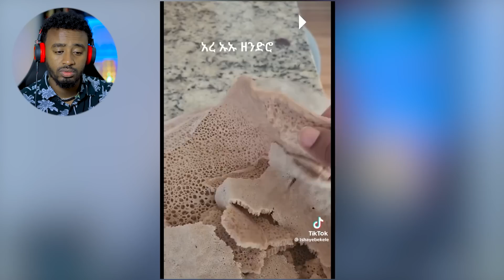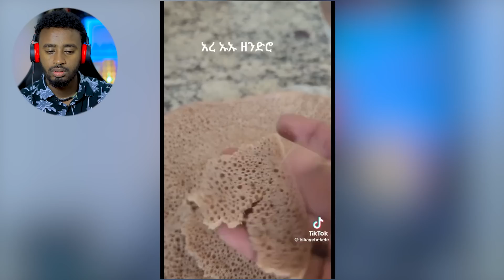የቬሮኒካ አዳነ ድንቅ ልጅ እና ቬሮኒካ Surprise ተደረገች / / ድንቅ ልጆች - በስንቱ | Seifu on EBS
Veronica Adane - Abebaye - ቬሮኒካ አዳነ - አበባዬ - New Ethiopian Music Video 2023 (Official Video)